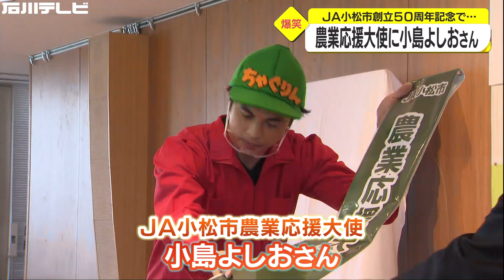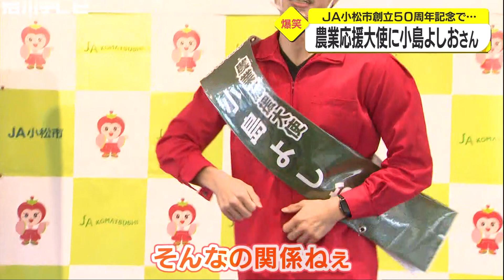小島よしおさんがJA小松市の農業応援大使に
ＪＡ小松市の農業応援大使に、お笑いタレントの小島よしおさんが就任しました。
ＪＡが発行する雑誌の連載やＳＮＳを通して、食育活動を行ってきたことから、ＪＡ小松市の創立５０周年を記念し大使就任となりました。
任期は１年間で、イベントやＳＮＳで小松市が誇るトマトやコメなどの情報を発信していくということです。